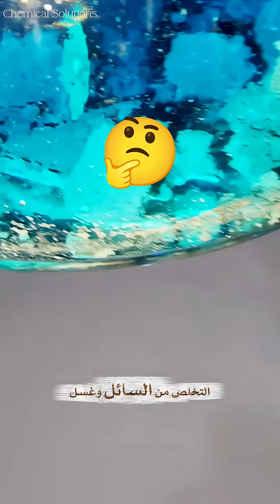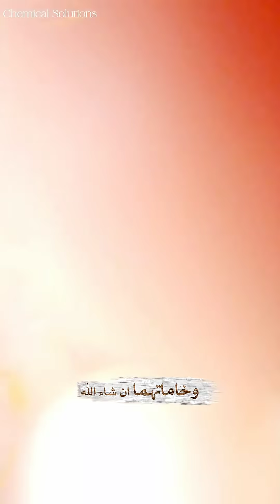الكيمياء تصنع الفن: راسب فضة مذهل.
يتشكل راسب الفضة على هيئة تكتلات كبيرة (Agglomerates) نتيجة عملية التجمع الذاتي لجزيئات الفضة عند إضافة العامل المختزل ببطء ودون تحريك. حيث تضمن هذه الطريقة الحصول على فضة نقية من محاليها، و حيث يقلل حجم التكتلات من فقدان المعدن أثناء عمليات الغسل. ويعتبر الغسل الجيد والمتكرر بالماء الساخن خطوة مهمة جدا لإزالة أي بقايا من الأحماض أو الشوائب.

وقبل الصهر، يجب التأكد من أمرين أساسيين: إتمام عملية الغسل بشكل كامل ( الغسل لراسب بالماء الساخن سبع مرات ، ثم تحميص الراسب (تجفيفه تماماً) للتخلص من أي رطوبة ومنع تطاير راسب الفضة.